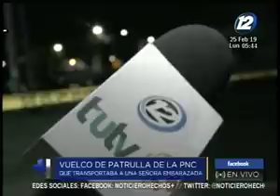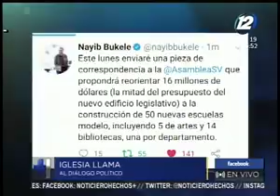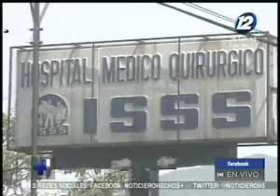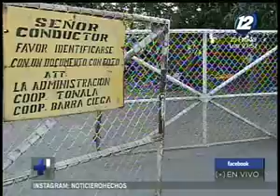Hechos AM: Programa del 25 de febrero del 2019